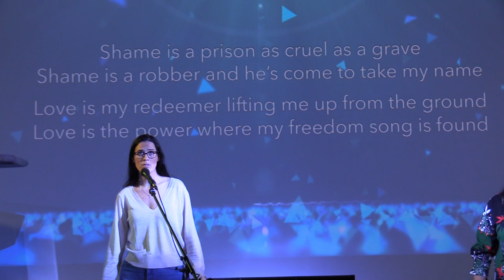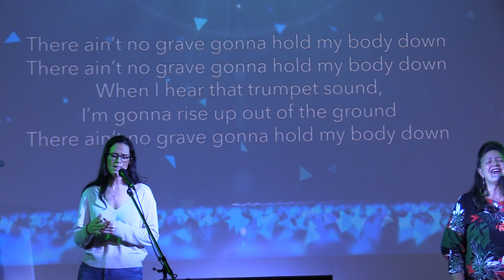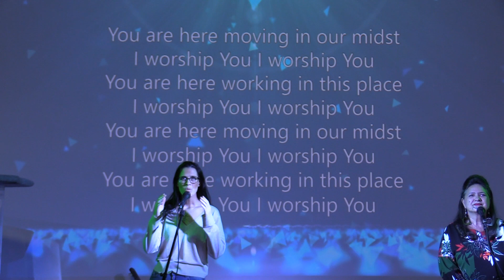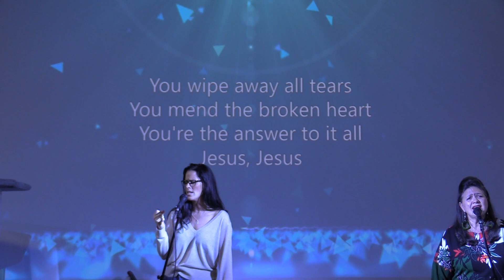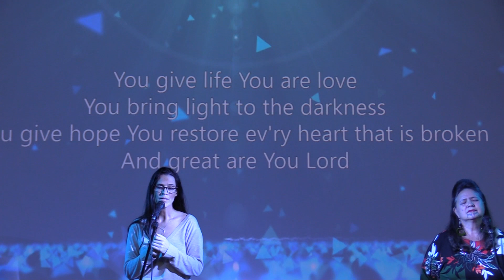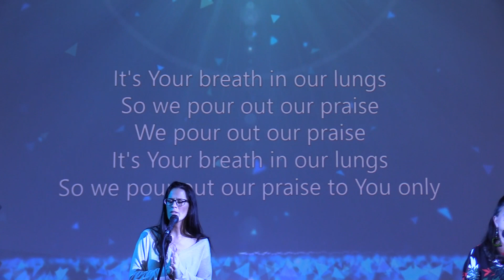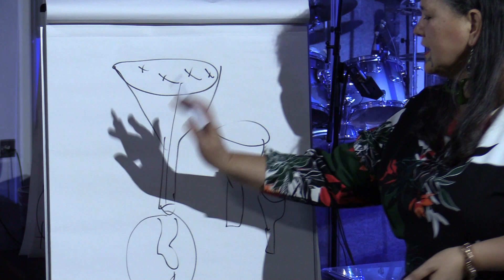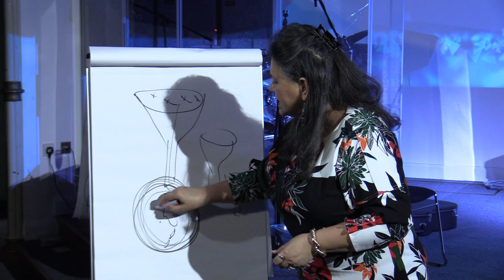Sunday 5th July 2020 Main Service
Lea Valley Church Main Service

5th July 2020

Sermon by Pastor Bo Ace

Recorded in LVC Waltham Abbey, Essex, UK